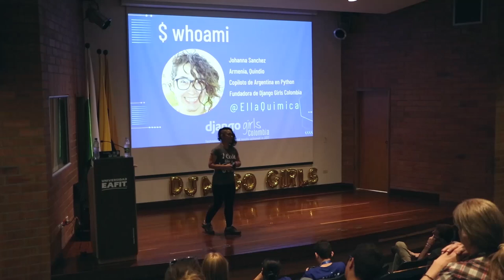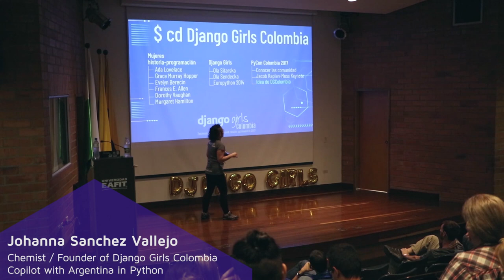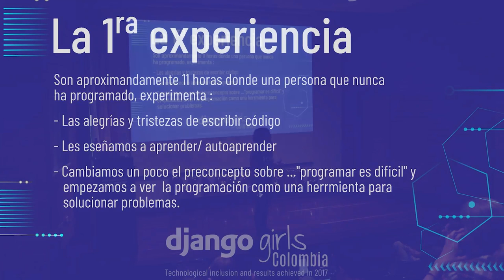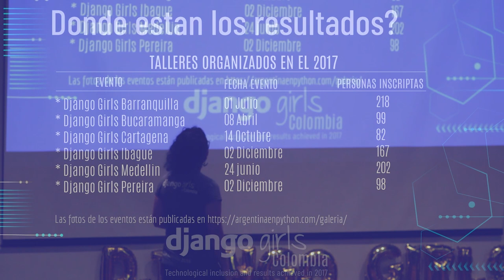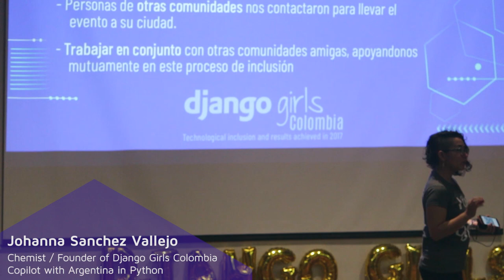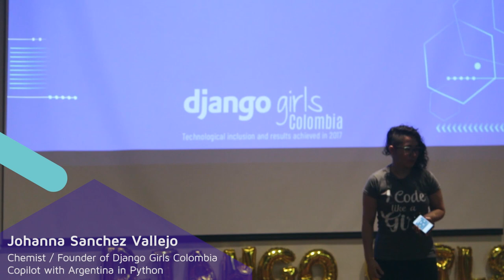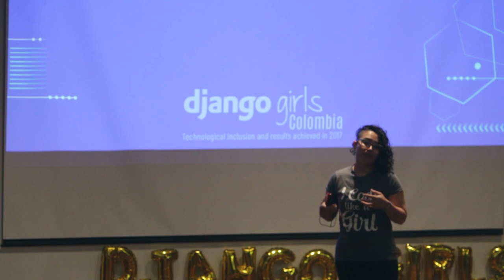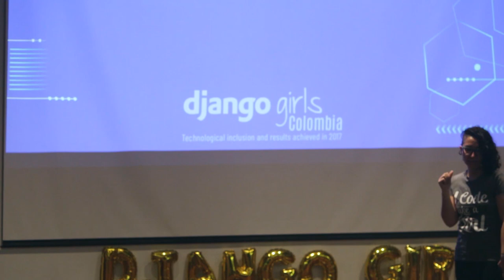Johana Sánchez - Django Girls Colombia: Technological inclusion and results achieved in 2017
Johana Sánchez
Chemist / Founder of Django Girls Colombia
Copilot with Argentina in Python
Official presentation of Django Girls Colombia in the community of Python Colombia where we will share all the results of the management and events that we have organized at the national level.

We are excited to share this overview of the second edition of Colombia’s Python Conference: PyCon Colombia 2018

Join us at our next conference, February 8 - 10, 2019 in Bogota, Colombia.